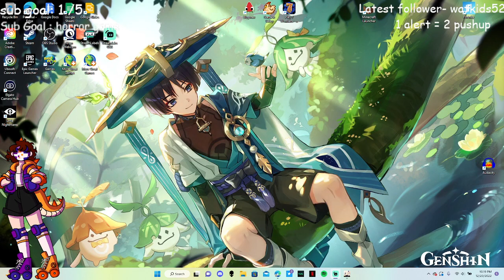Genshin but im slowly going insane